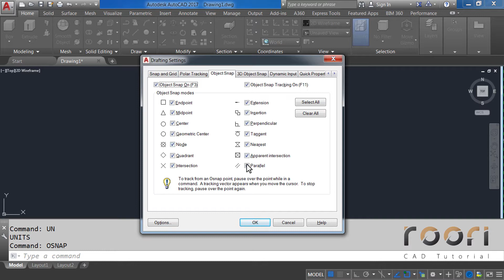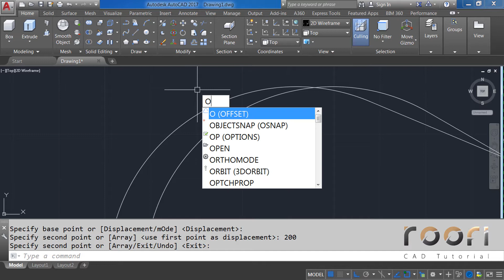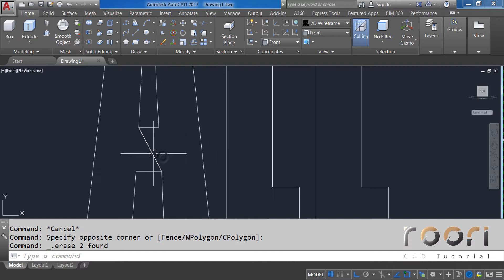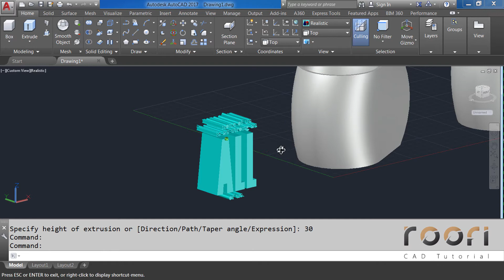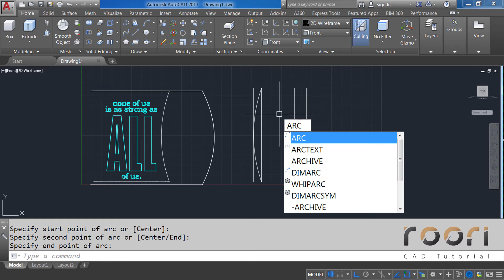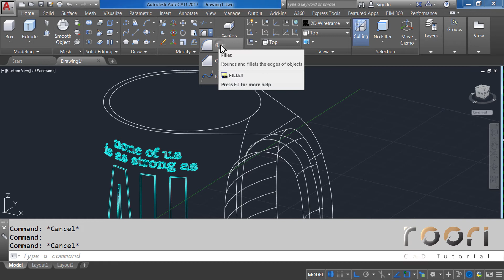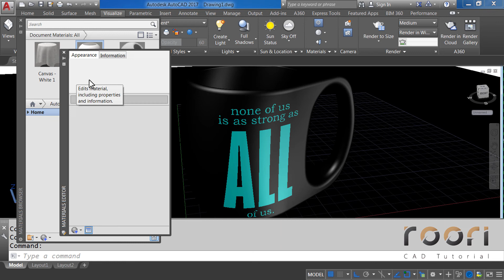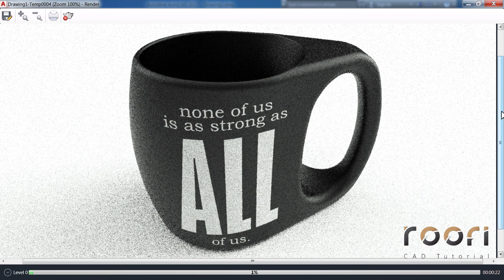AutoCAD 3D Coffee Mug Black Tutorial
In this video you will see how to make a Coffee Mug with 3D Text with applying material and rendering in AutoCAD 3D.